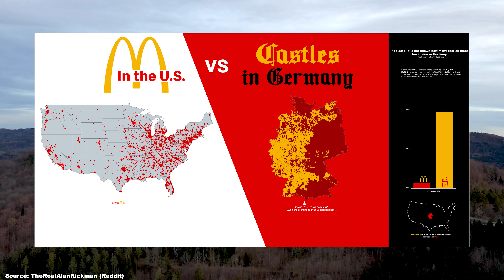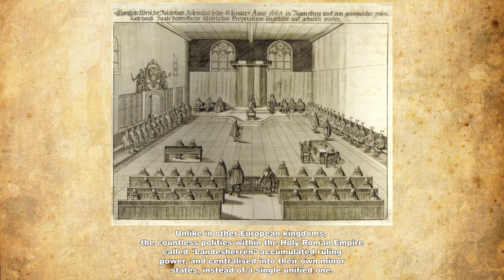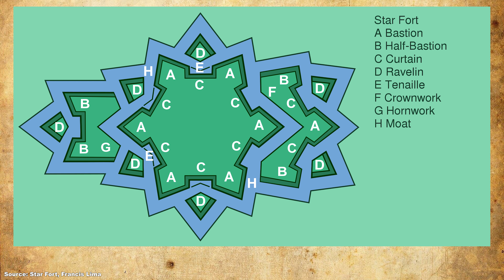A History of Castles to Inspire Fantasy Worldbuilding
In this video we explore the real stories of castles, palaces, and their builders to inspire your Fantasy Realms and Settings.

Chapters:
00:00 Introduction
01:08 Roman Castles and Caesar
03:55 Early Medieval Castles and the Franks
06:28 High Medieval Castles and William the Conqueror
10:19 Crusader/Late Medieval Castles and the Teutonic Order
13:19 Fortresses and the Italians, Dutch, and French
16:33 Samurai Castles and Oda Nobunaga
19:26 Palaces and Louis XIV
22:38 Fantasy Worldbuilding and Ludwig II

Music: CIV 6 - 2K Games, Europa Universalis 4 / Crusader Kings 2 / Crusader Kings 3 - Paradox Interactive, Total War Medieval 2 / Total War Rome 2 / Total War Rome 1 / Total War Britannica / Total War Attila - Creative Assembly, March for the Turkish Ceremony - Jean-Baptiste Lully

worldbuilding history Creating a World, Creating a World for Book, Creating a World for dnd , dnd5e Worldbuilding, ttrpg writing dungeonsanddragons pathfinder Worldbuilding, penandpaper Worldbuilding, books Worldbuilding, booktube , DnDtube , Setting creation, How To Create a Setting, How to Write a Setting, How To Create a World, Creating a World for DnD, Creating a World for my Book, Creating a Setting for DnD, Creating a Setting for my Book, Campaigns,